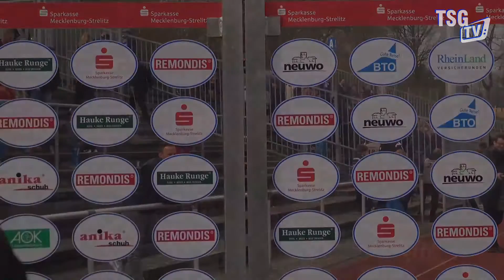27. Spieltag: Interview des mdr mit Volkan Uluc nach dem Spiel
Interview des mdr mit Volkan Uluc nach dem Spiel TSG Neustrelitz gegen den FC Carl Zeiss Jena ... und TSG TV war dabei.